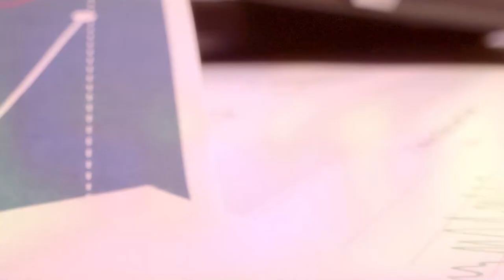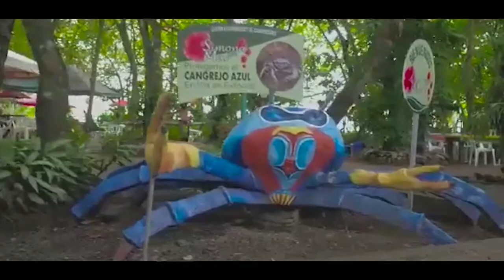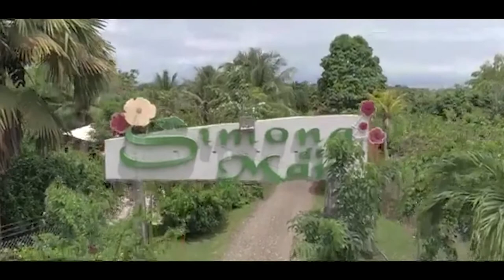Segundo especial Vitrina Turística de Anato - [Negocios en Tm] ®